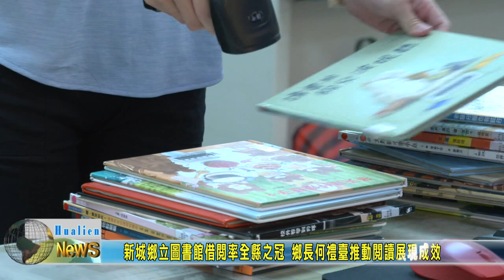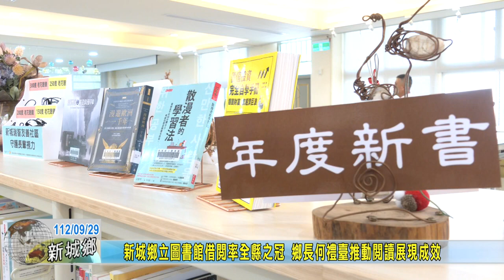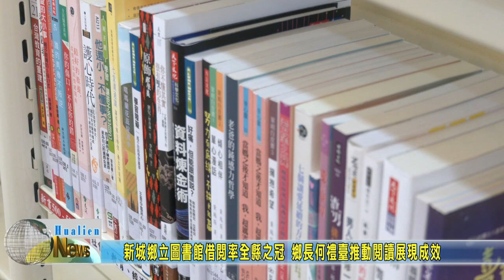20230929 05 新城鄉立圖書館借閱率全縣之冠 鄉長何禮臺推動閱讀展現成效